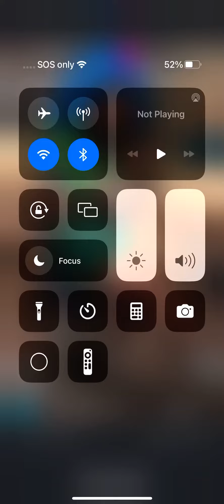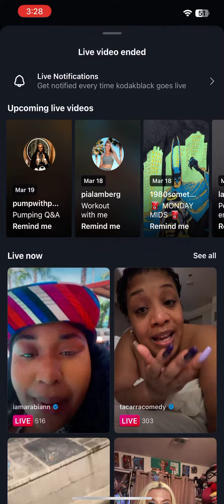Kodak Black Instagram Live Shows Off New BM + Flashes $1,500 Cash & New Jewelry March 16th 2024